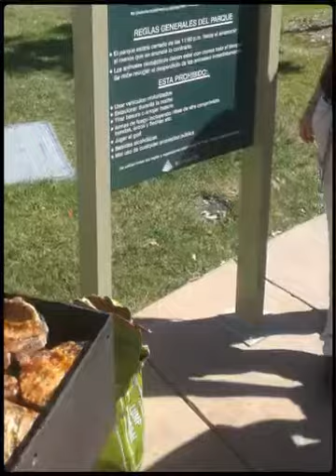++Official Video++ Jerdiggity®TV++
Homeless Not Hungry Picnic in the Park